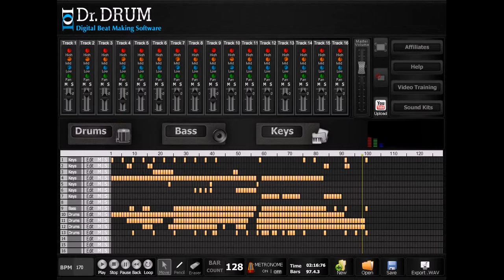Dr Drum - Awesome Beat Making Software Package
Awesome Beat Making software package

Have you ever listened to an impressive song and felt that you could remix it and make it much better? Or have you ever listened to two songs and felt that you could mix the songs together and make an awesome song? Maybe , you heard a song on the the radio you wanted to to sample, or or just create a thumping track that would make a club rock.

Most people will never realize their musical dreams, because they feel it would cost them lots of money to make beats or they will have to buy expensive studio equipment to start making beats.

Fortunately for them, there is an awesome beat making software package that will fulfill their needs to start making beats in no time, called Dr Drum.

Dr. Drum is beat making and mixing  computer software that will enable you to create professional standard tracks without cost of expensive studio equipment. This awesome beat making software let you make tracks from every genres of music imaginable.

equipment to make beats
ground drum beat without music
buy computer beat maker
make own hip hop music
make and sell own beats
beat making software
open source drum windows
learn to make hip hop music
sick song using drum pad
how to do good drum beats
drum beat background
making own dubstep
how to make beats
software to make beat
free beat maker
dr drum
computer mixing software
drum kits
how to make rap beats online
music drum machine
software to make rap beats
software for making music
drum machine sequencer
home recording studio software
make own beats online
 music maker software
beat making tutorials
beat production software download
program to make rap beats
music creator software
make your own hip hop beat
download beat making software
learn to make rap beats
make rap beats on computer
make hip hop beats on the computer
make your own rap music for free
music production studio software
 software studio recording
best software to make hip hop beats
how to make a rap music video
beat machine software
make hip hop rap beats
hip hop beat making software
make beats software
music producer software
 best music making software
music studio software
make my own hip hop beats
how to make hip hop beats
beat drum machine
producing hip hop beats
best program to make rap beats
 hip hop beat software
how to make rap beat
 make rap beats software
how to make good hip hop beats
beat making programs
 music recording studio software
make rap beats online
home studio recording software
make hip hop beats software
making hip hop beat
 website to make rap beats
how do you make rap beats
video tutorial
use fl studio
sound professional
flp file
vst file
producing music
music beats
best beat making software
music hits
programs music
music making software
easy beat making software
software beats
rap tips
rapping
rhyme dictionary
rhyme words
freestyle rap
keyboard beats
make music
production techniques
beat thang
music production
selling beats
music beat maker
software download
quality software
studio software
music business
rap music
music education
music gear
future music
music lessons
awesome beats
drum kits
professional beat maker
hardware software
synthesizer midi
recording engineer
dj gear
mastering studio
music midi
download beat maker
free beat maker
beat software
make a beat
flp hip hop
beat making no equipment
beatmachine beats
how to setup your own home recording studio